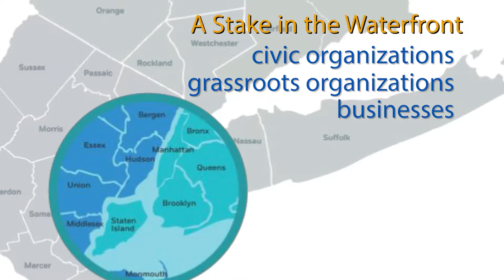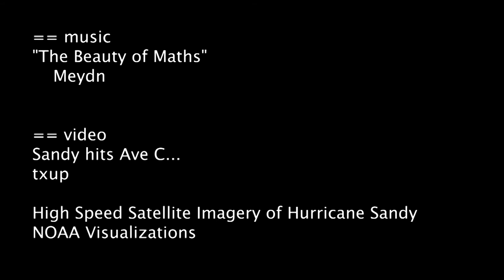Kate Boicourt Discusses Green Infrastructure for Northeast Coastal Resilience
Kate Boicourt, Director of Resilience for Waterfront Alliance, discusses ongoing work in the New York-New Jersey Metropolitan Area to build capacity for climate adaptation in America's largest metropolis.